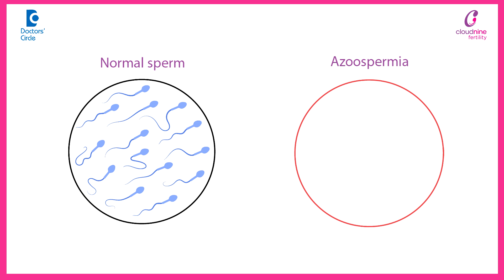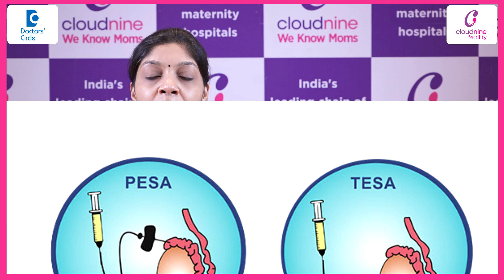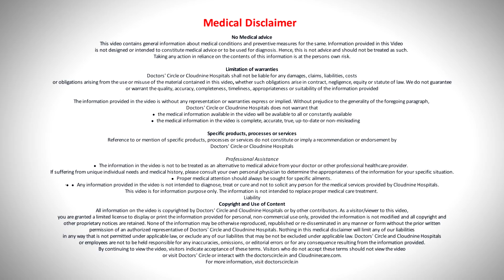ZERO Sperm | Low sperm count treatment |How to get pregnant if husband has no sperm? -Dr.G P Anusha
Cloudnine Hospitals, Thanisandra, Bangalore
No sperm count always doesn't mean impossible to get pregnant or you have to go for donor sperms no sperm count in medical terminology we call it as azoospermia. Azoospermia can be either obstructive or non-obstructive. Obstructive azoospermia means the sperms are being produced in the test but due to any kind of blockage either in the epididymis or vas diferens or in the ejaculatory duct the sperms are not able to exit and being seen in the semen when we do the semen analysis. Usually 40% of the causes of azoospermia is because of obstructive reasons. Next is non-obstructive azoospermia. Here either there is very poor or no sperms being produced due to damage to the structure or function of the test or everything can be normal but due to hormonal imbalance there are very scanty or no sperms being produced at all. So how do we evaluate these cases so to find the cause of azoospermia firstly the clinician does a physical examination to check for the size of the testis. Then he might run certain blood tests which includes your hormonal profile like FSH LH prolactin your thyroid profile. A genetic test may be advised where we check the  karyotyping of the male partner. Then ultrasound of the scrotum could be advised and if required biopsy of the testis as well. So once the cost is found out and if the reason is because of obstructive cost either surgery can be attempted to unblock the blockage or there are better chances of pregnancy with the procedure call it as PESA or TESA where we obtain the sperms directly from the epididymis or from the testis and simultaneously the female partner undergoes IVF and we obtain her eggs and with IVF and ICSI we can obtain the embryo and transfer it to the uterus of the female to have a pregnancy in case if it's because of hormonal imbalance then we give around 3 to 6 months of hormonal injections to the male partner and recheck if the sperms are being produced and if there are presence of sperms then with the help of IVF and ICSI we can give them a pregnancy.